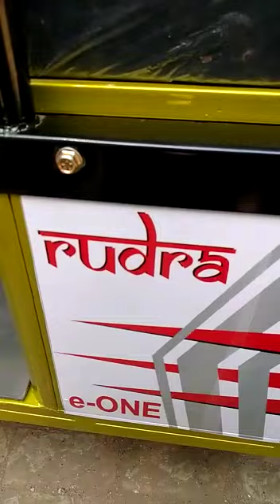লাগা লাগা লাগা লাগা লাগা লাগা আগুন🔥